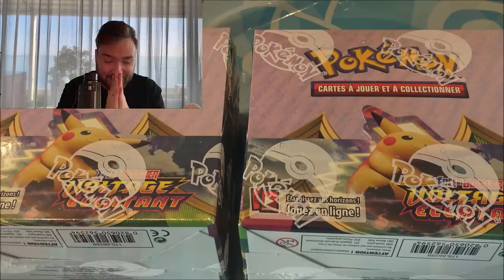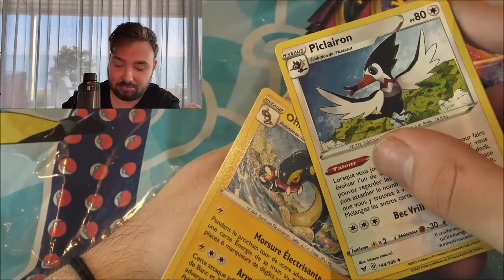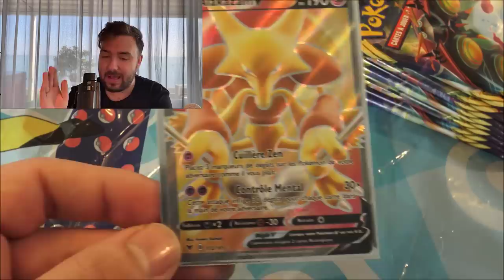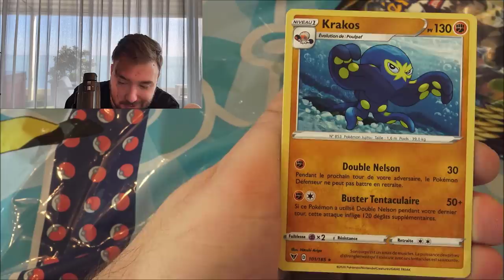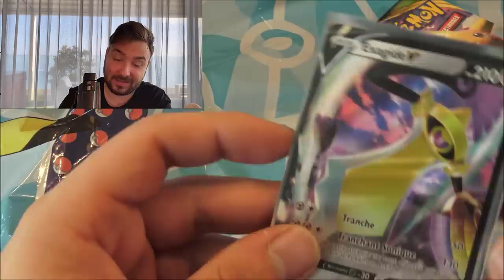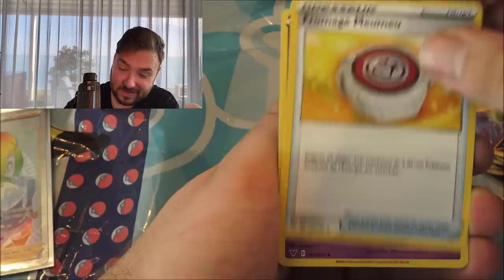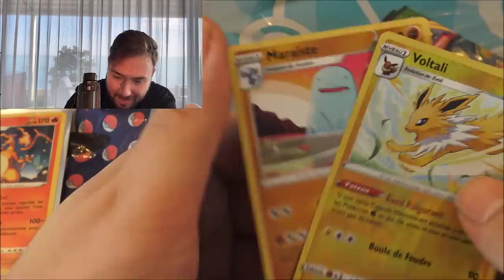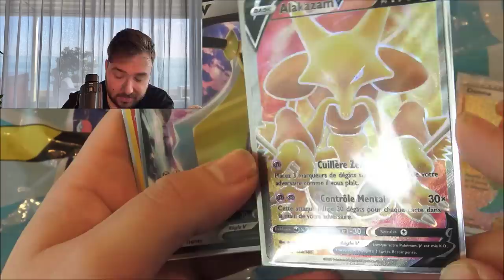EPIC Ouverture d'un DISPLAY POKEMON ÉPÉE & BOUCLIER VOLTAGE ECLATANT ! EPIC FULL ART FANTOME #1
Ouverture d'un display Pokemon de 36 boosters Voltage éclatant ! Ouverture Pokémon de la denrière série de cartes Pokémon avec des cartes Pokémpon full art Pikachu et Pokémon full art shiny incroyable DAVID LAFARGE LA CHANCE DE RETOUR !!!

- MON TIKTOK : Davidlafargepokemonyt

Heyyyy les amis ! Je suis très heureux de vous retrouver ! On se retrouve tous les 2 jours pour une nouvelle vidéo d'ouvertures de boosters Pokémon ! On se retrouve cette fois-ci pour l'ouverture d'un display Pokémon voltage éclatant contenant 36 boosters Pokémon ! Pour la première partie on s'ouvre 12 boosters !

Les cartes pokémon que je voudrais avoir dans cette série : Alakazam Full art et la version fantôme, Ixon de Galar secret gold shiny, Pharamp Full art, Togekiss Full art, Pikachu full art et sa version fantome ! :D DITE MOI EN COMMENTAIRE CE QUE VOUS AVEZ !

Je compte sur vous les amis pour soutenir en laissant un ENORME POUCE BLEU et un COMMENTAIRE ça sera un plaisir d'y répondre !

David